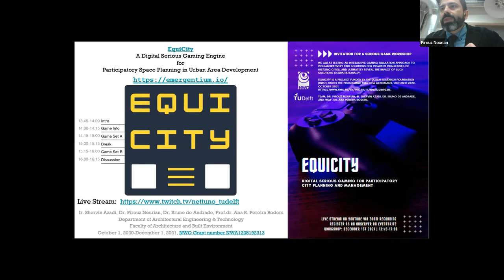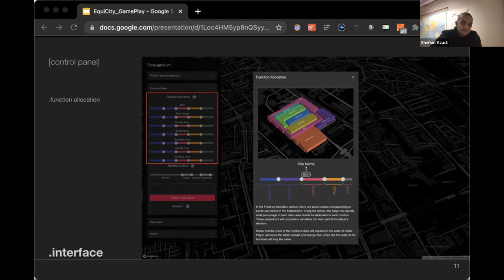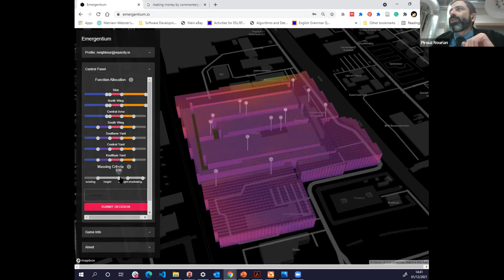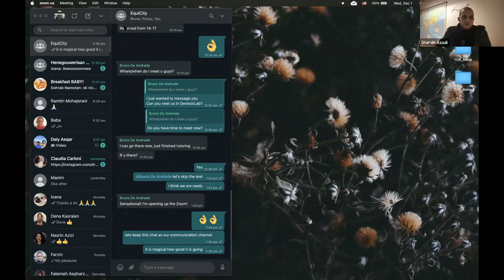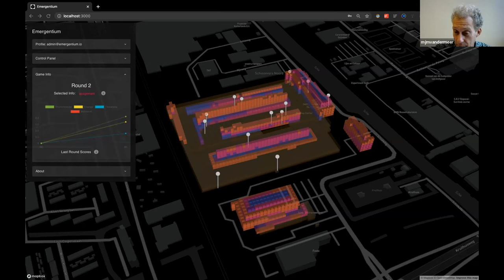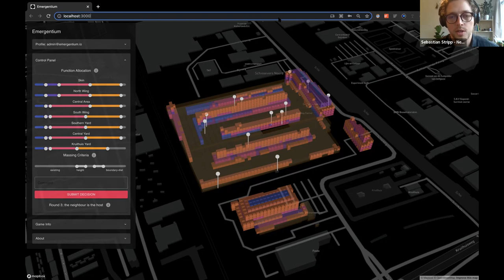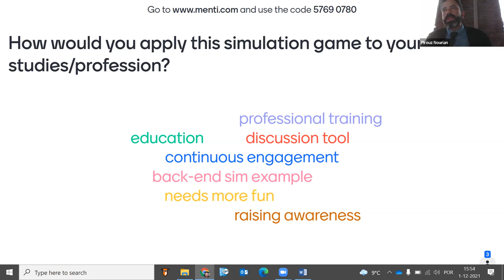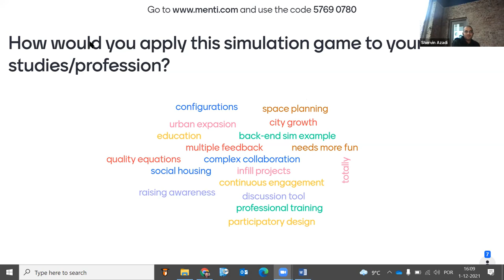EquiCity Game: A digital serious game for participatory design of urban housing complexes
Grand Finale and Testplay of the EquiCity Game: A digital serious game for participatory design of urban housing complexes.